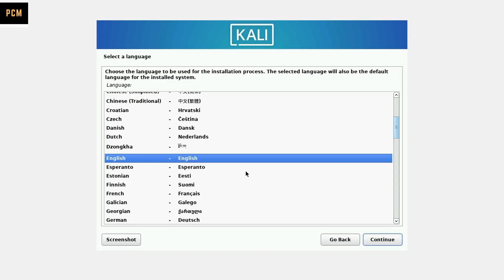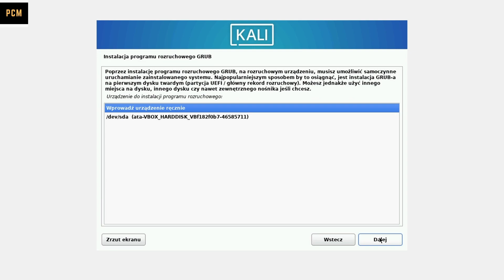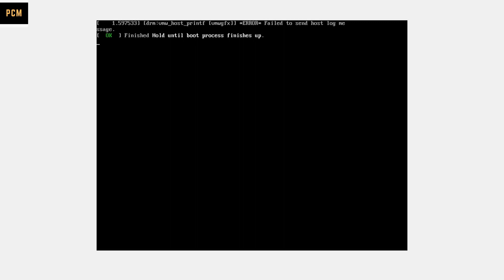JAK ZAINSTALOWAĆ SYSTEM KALI LINUX NA KOMPUTER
Na naszym kanale głównie zajmujemy się treściami związanymi z technologią i komputerami

FILMY W KAŻDĄ ŚRODE I NIEDZIELE O GODZINIE 18!

Nagrywamy:
OBS Studio

Montujemy:
HitFilm Express 16
DavinciResolve 17